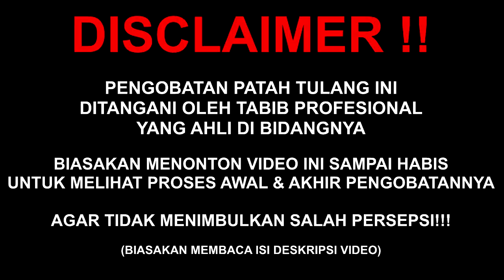BOCIL MELENG SENGGOL MOBIL🥲 CEDERA SIKU DISLOK & P4T4H‼️KAKU GA BS NEKUK | Al-Fadhilah